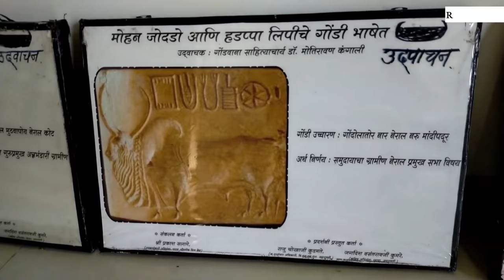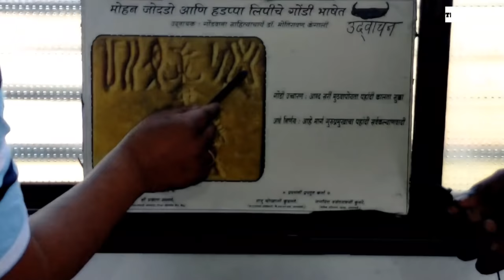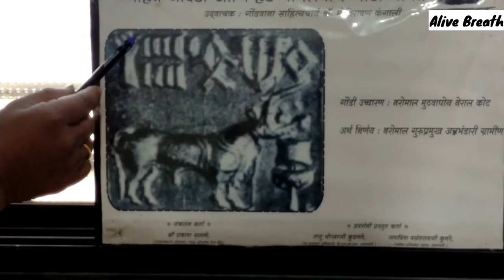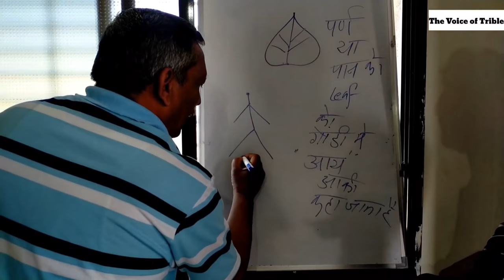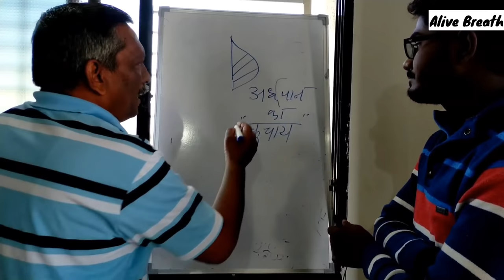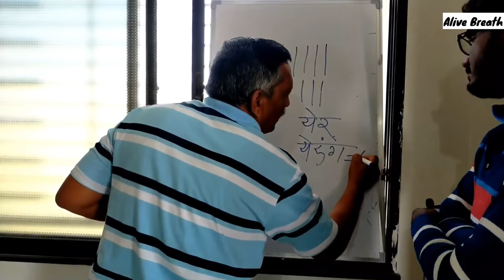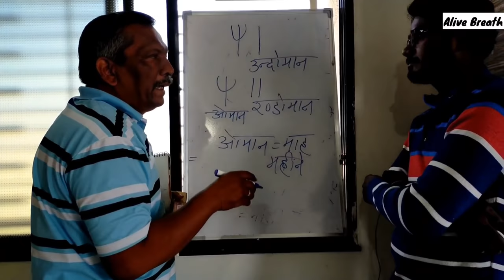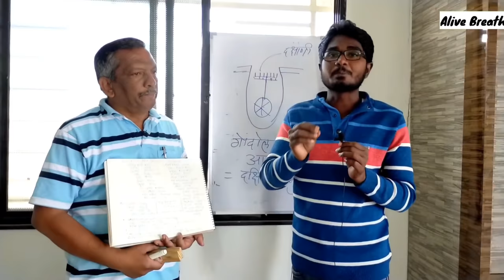🎯सिंधु घाटी सभ्यता किसकी और क्यु?|देखीये कैसे पढी गयी यह लिपी|अभ्यासक प्रकाश सलामे के साथ बातचित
Hii friends...

"Important Information"
"The things which are told on this channel, are told from different historians, which are explained through books on this channel."

- Rahul kannake